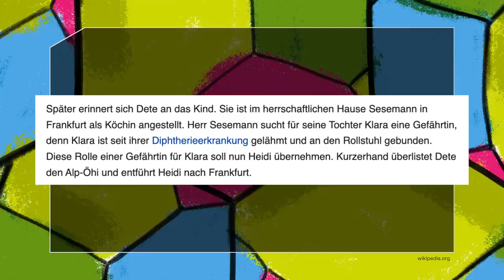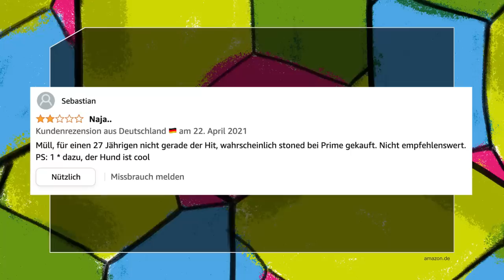Das Klara Sesemann Gate – Eier aus Stahl KIDS | ZDF Magazin Royale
Hier herrschen miese Main-Charakter-Vibes von Heidis angeblichen Bro Klara. Sehr souverän, selbstsicher und professionell manipuliert Klara ihre Mitmenschen und macht Machtverhältnisse klar. Aber eigentlich müsste sie doch neben Heidi und Peter unsere Superheldin sein? Trotz Diphtherie-Infektion und ganz ohne Physio wieder laufen zu können? Das macht ihr so schnell niemand nach. Aber sein wir mal ehrlich: Wir sind trotzdem kein Fan von Toxic-Klara.